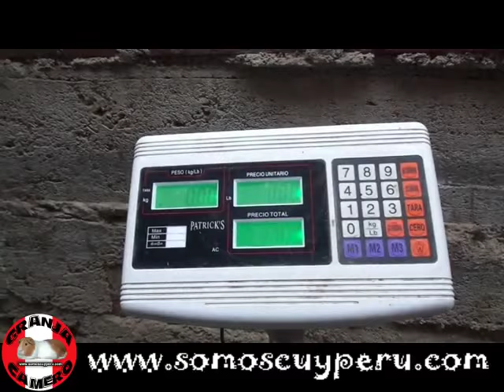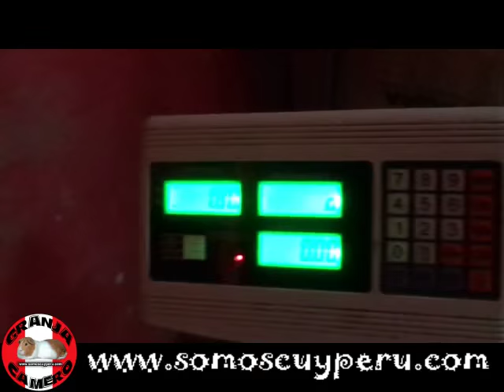CUYES MEJORADOS GIGANTES PESO VIVO DE 2 A 2 5 KG! GRANJA DE CUYES CAMERO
En la visita tendràs un capacitacion gratuita sobre el manejo tecnificado en cuyes.
Damos el asesoramiento gratuito con la compra. Te enseñaremos a prevenir y curar tus animales,acondicionar el local donde albergaran los cuyes y a alimentarlos en la forma correcta. Plan de alimentacion,registros y guia de producion de cuyes (ebook) en regalo con la compra.

Ademàs venta de implementos para cuyes cuales: jaulas,gazaperas,comederos de barro,bebederos enlozados,aretes,botiquin.

Todo eso y mucho màs es Granja Camero el mejor cuy de Peru!